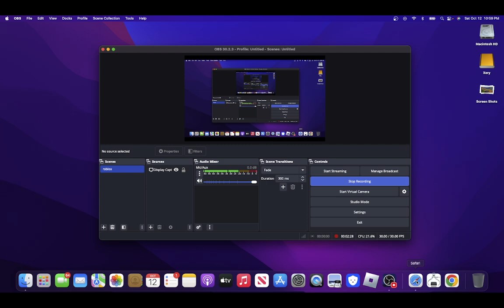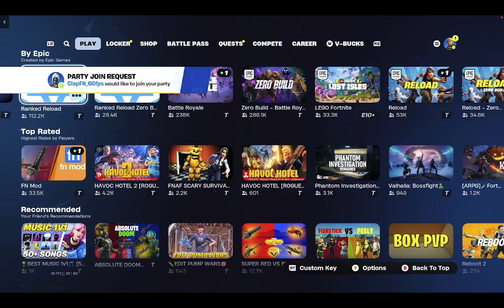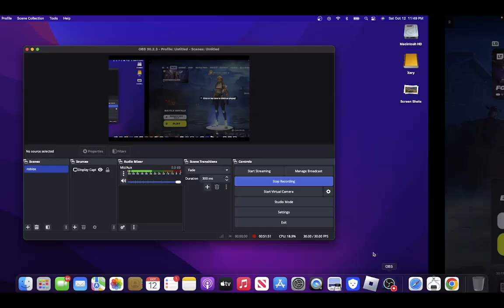THE NEW FORTNITEMARES UPDATE WAS REALLY SPOOKY IN FORTNITE!!!! ft. Dragon Fox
We liked the spookiness of the update!! fortnite new fortnitemares update really spooky @XerygigachadYT2 @XeryandLandon @TheDrippyGang